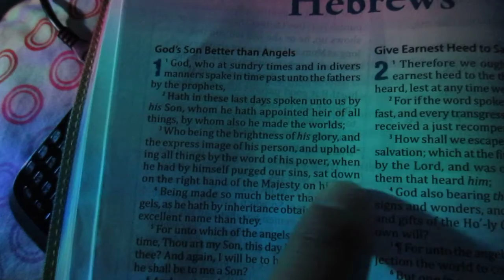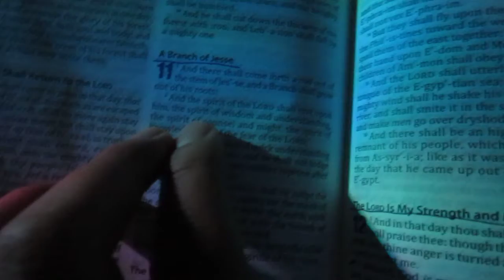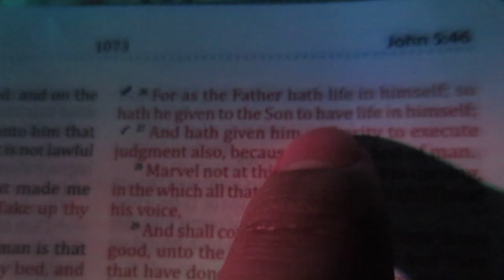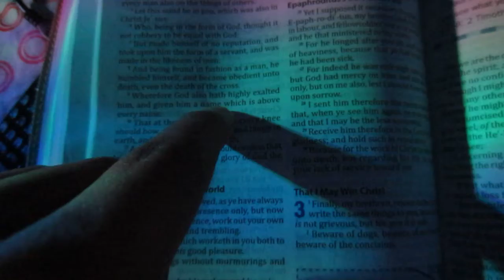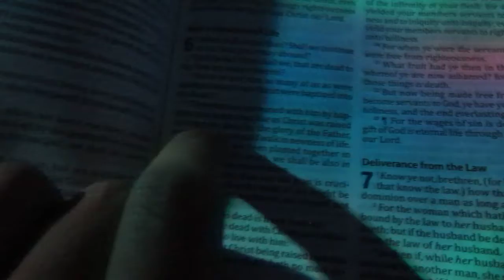1 JOHN 5:7 KJV IS NOT THE TRINITY & MATTHEW 28:19 & ACTS 2:38 ARE THE SAME TRUTH